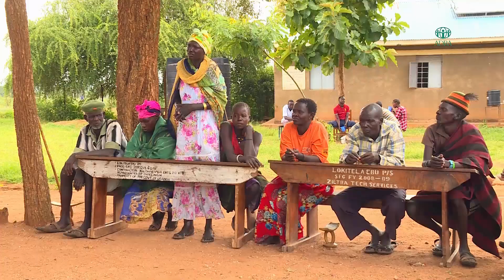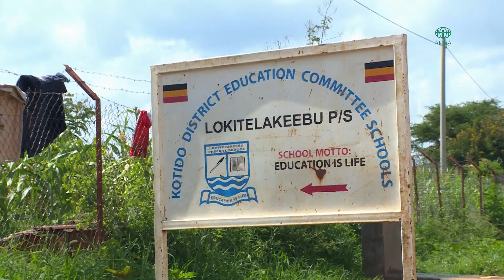Adra - Uganda :Advocating Childrens Right to Education in Karamoja Region